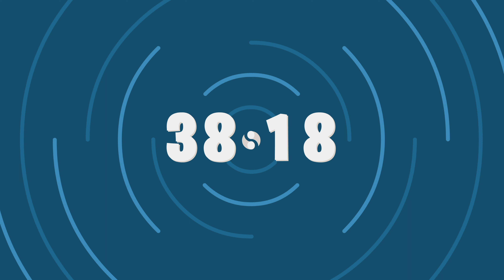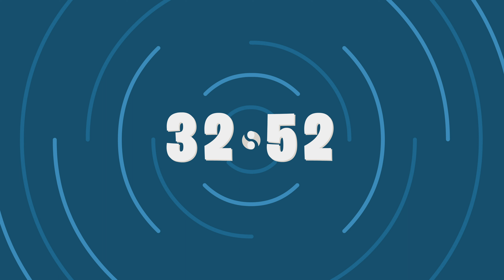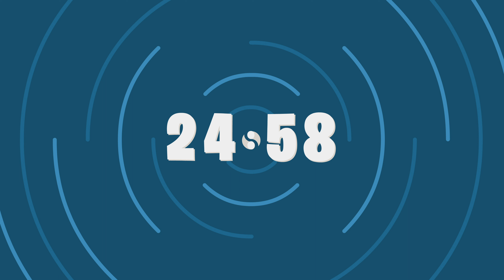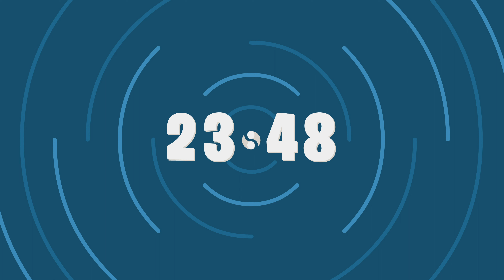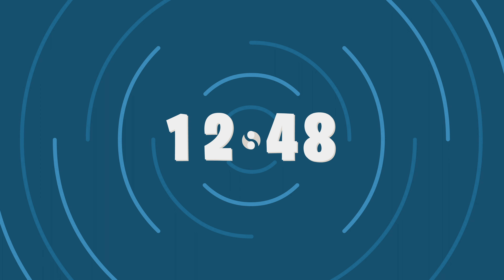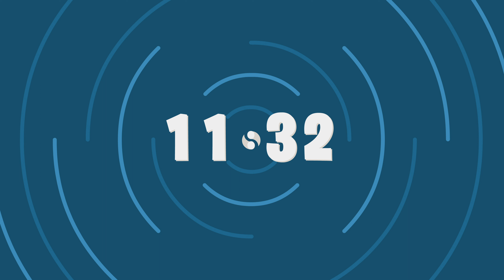40 Minute Timer (Basic Blue)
Forty minute timer with readable text and a basic blue background.